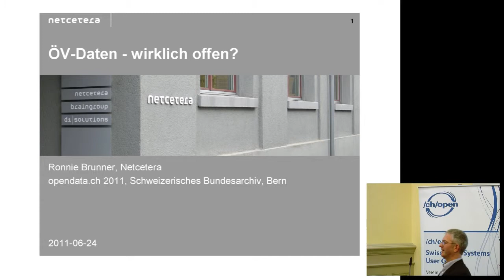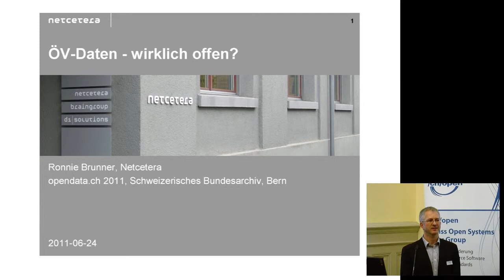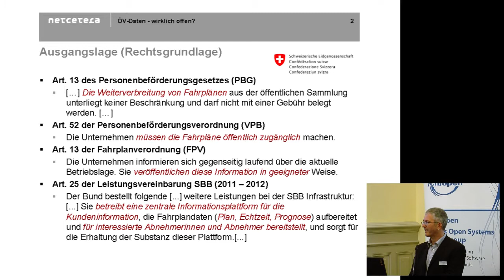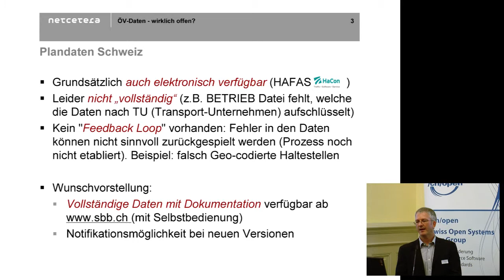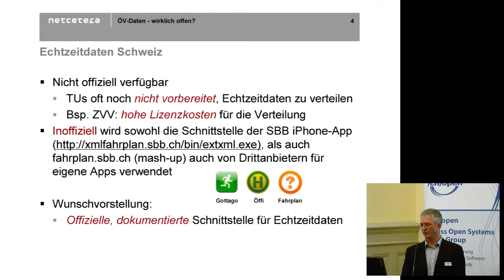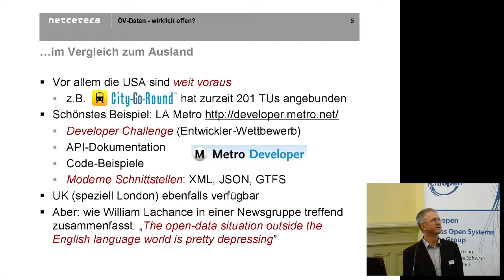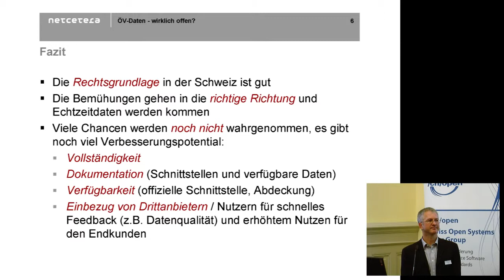OGD2011 13 Ronnie Brunner